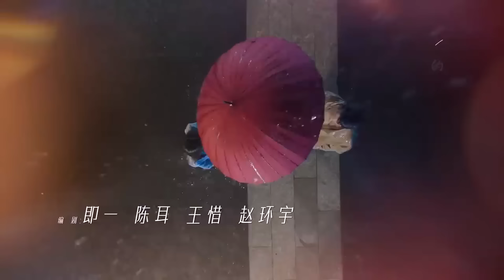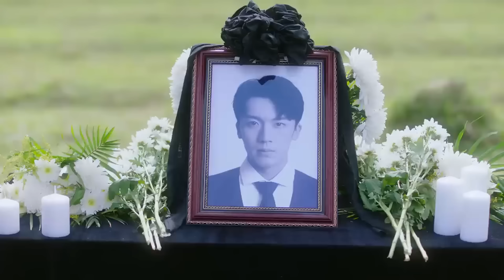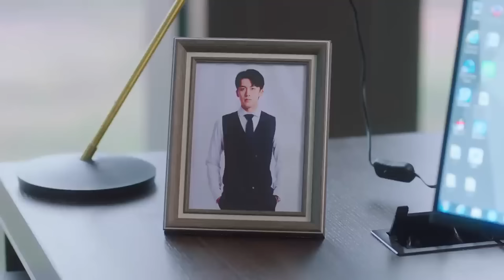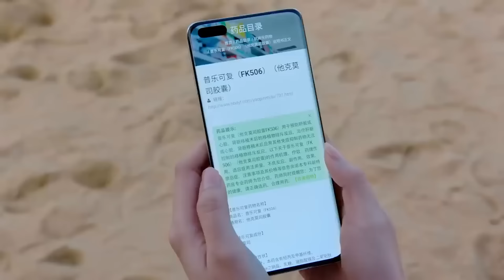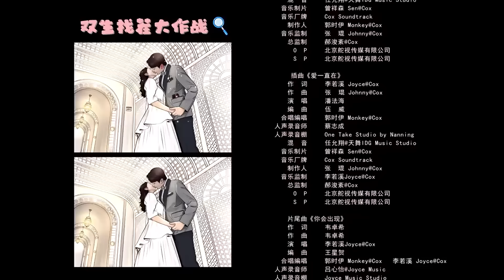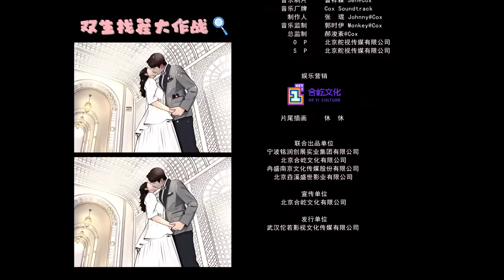Двойная страсть丨22 серия丨pусская озвучка丨Double Love丨双生炽爱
👑  Какой-то чудик в клубе срывает крупную сделку менеджера по продажам Кон Чжэнь. Встретив его случайно на следующее утро, девушка понимает, что странный парень страдает амнезией и не помнит о вчерашнем вечере. И вместо мажора перед ней холодный и расчетливый босс Жуань Чжэн. Начальница Кон Чжэнь - Лу Юнь - делает ей необычное, но выгодное предложение - устроиться на работу к Жуань Чжэну и следить за каждым его движением. Лу Юнь пытается выяснить жив ли брат близнец Жуань Чжэна - Ян Ян и найти этому доказательства, чтобы отомстить за смерть своего брата.
К удивлению Кон Чжэнь её принимают на работу, но на этом началась череда странных и забавных ситуаций. Девушка пребывает в замешательстве из-за странностей своего босса, который то радушен и мил с ней, то холоден и отстранен и подозревает, что у него шизофрения. Но всё оказывается куда проще и запутаннее. Кто же на самом деле этот загадочный президент Жуань? Как он связан с первой любовью Кон Чжэнь? И кто же виновен в гибели брата Лу Юнь?